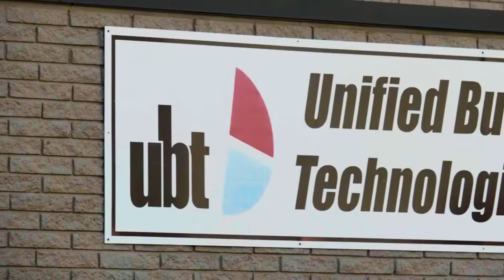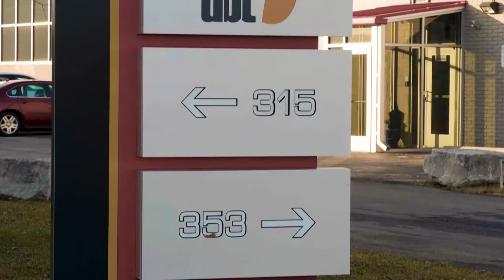How Comerica Bank's Business Line of Credit Supports UBT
Unified Business Technologies (UBT) is a Michigan-based government contractor specializing in information technology, electronics manufacturing, engineering, telecommunications and professional support services. In addition to helping UBT with its business financing needs, Comerica Bank demonstrated exemplary service by going above and beyond what is expected of a business lender.

*Comerica ranks first nationally among the top 25 U.S. financial holding companies, based on commercial and industrial loans outstanding as a percentage of assets, as of June 30, 2019. Data provided by S&P Global Market Intelligence.